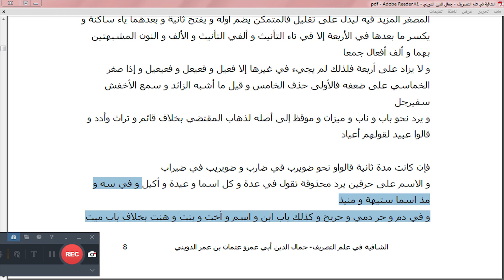وفي سهٍ و مذٍ اسماً شرح الشافیۃ فی علم الصرف درس 63 شیخ ابو حفص محمد پشتو بیان